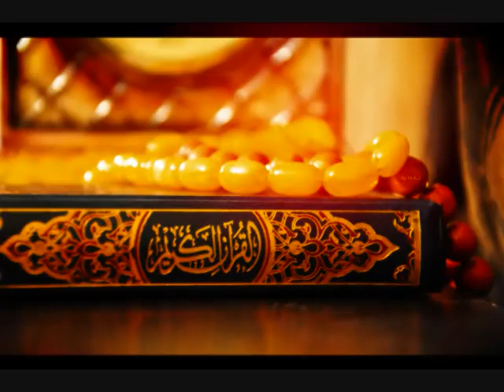سورة البقرة بجودة عالية الشيخ محمود علي البنا